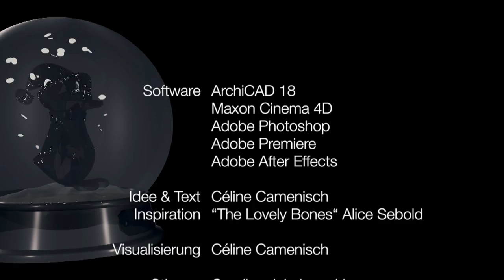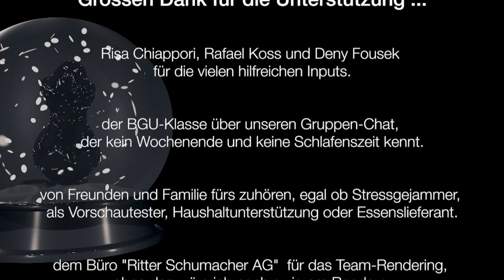Perfekte Welt von Céline Camensich